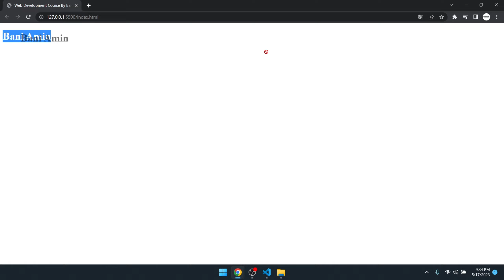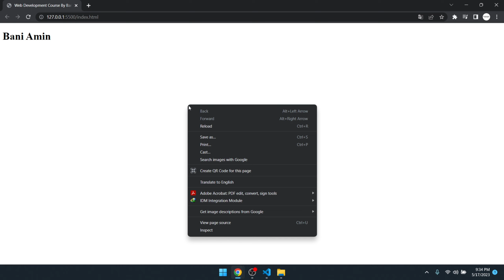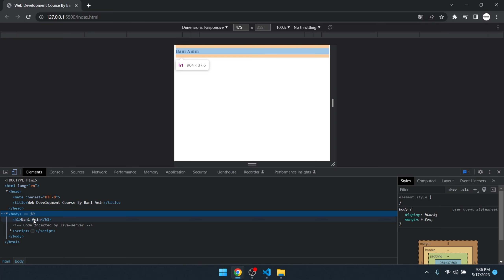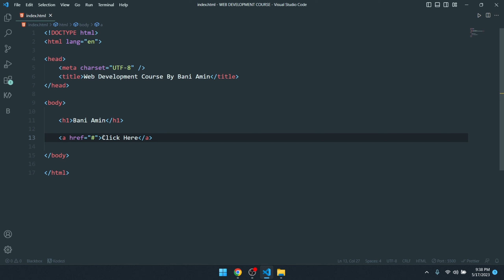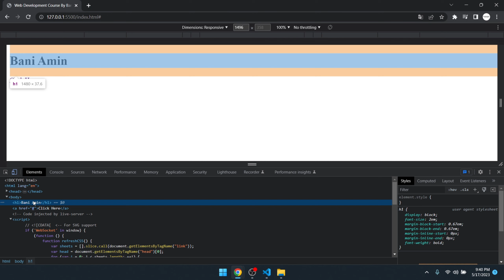HTML5 TUTORIAL : 16 | FULL STACK WEB DEVELOPMENT COURSE | BANGLA TUTORIAL | SOFT CODER BD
Title : HTML5 TUTORIAL : 16 | FULL STACK WEB DEVELOPMENT COURSE | BANGLA TUTORIAL | SOFT CODER BD